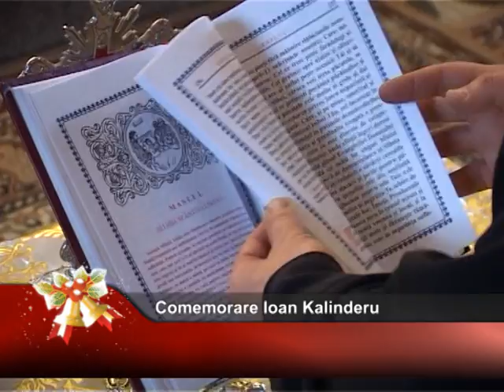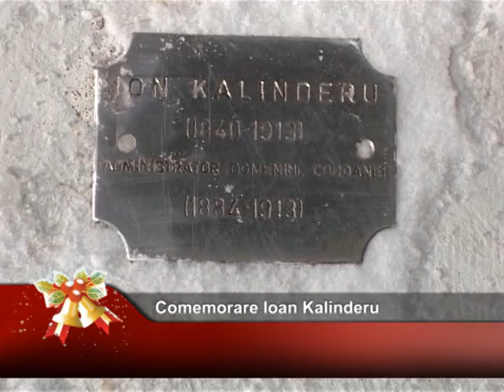Comemorare Ioan Kalinderu